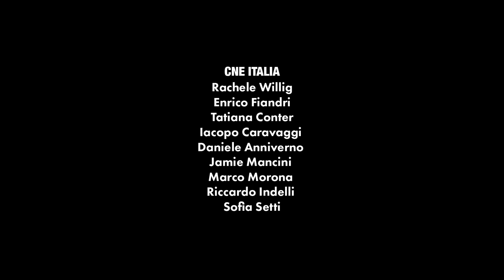Elodie si prepara per lo show di ANDREĀDAMO alla Milano Fashion Week | Vogue Italia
Elodie ci accoglie mentre si prepara per la sfilata di ANDREĀDAMO durante la Milano Fashion Week.

Applica il makeup, procede con l'hair styling e nel frattempo racconta della grande curiosità che suscita in lei lo show a cui sta per partecipare, rivelando di essere particolarmente affascinata dalla cura con cui viene costruita la selezione musicale degli show di ANDREĀDAMO.

CREDITS
Director and Editor: Davide Preti
Creative Producer: Iacopo Caravaggi
Sound: Carolina Stichter
Production Coordinator: Sofia Setti
Production Manager: Tatiana Conter
Global Senior Talent, Director: Natalie Evans Harding
Hair stylist: Andrea Soriga
Make-up artist: Emanuele Fraboschi